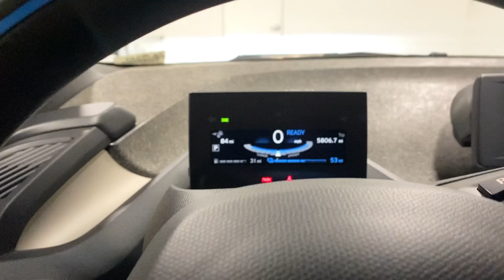2020 BMW i3 Ontario, Riverside, Anaheim, Pasadena, Los Angeles, CA L21443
White Used 2020 BMW i3 120Ah w/Range Extender available in Ontario, California at BMW of Ontario. Servicing the Riverside, Moreno Valley, Anaheim, Pasadena, Los Angeles, CA area.

Certified. 2020 White 4D Hatchback APPLE CAR PLAY COMPATIBILITY PARK DISTANCE CONTROL REAR VIEW CAMERA Heated Front Seats Navigation System Panic alarm SiriusXM Satellite Radio Wheels: 19 x 5.0 Front & 19 x 5.5 Rear BMW i. BMW i3 120Ah w/Range Extender RWD Single-Speed Automatic Electric LEV3-SULEV30 170hpbrbrbrBMW Certified Pre-Owned Details:brbr  * 1 year/Unlimited miles beginning after new car warranty expires. 6-yrs Roadside Assistance. SiriusXM Satellite Radio 3-mos freebr  * Vehicle Historybr  * Warranty Deductible: $0br  * Multipoint Point Inspectionbr  * Transferable Warrantybr  * Roadside Assistancebr  * Limited Warranty: 12 Month/Unlimited Mile